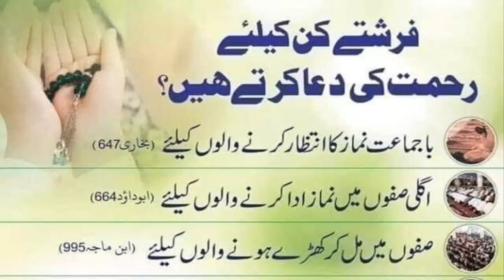Rehmat Ki Dua || Aj Ki Achi Batein | Alfaz Ki Duniya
Keep Watching Our Videos And Stay Blessed..!!!